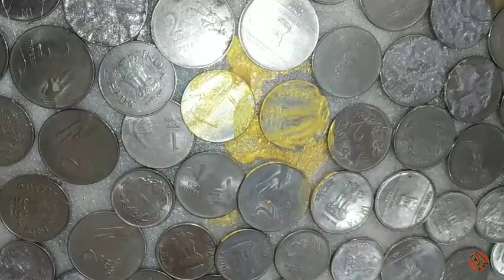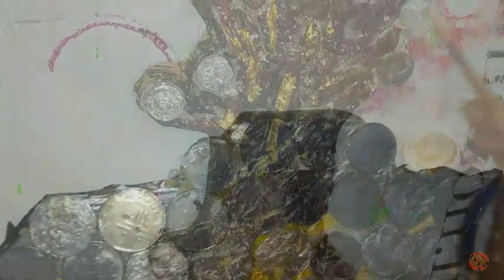Money tree | Wall decor | Coin tree | Diwali decor | Paise kya per me ugte hai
Happy Dewali all friends,
                                           Today I have tried to make a coin tree wall decore . Material used
1. Coins
2. Hardboard
3. Homemade clay
4. Fevicol
5. Gluegun
6. Golden acrylic colour
7. Silver acrylic colour

 And some creativity and imagination😊

 You can make it more better with your imagination and creativity